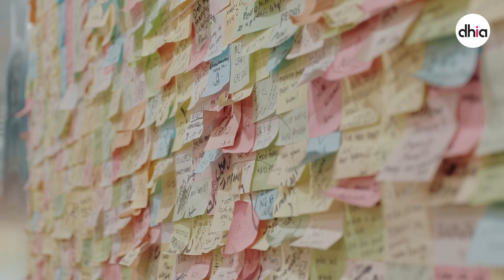Hungry Wey : Salt & Pepper Restaurant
Kalau cakap pasal makanan semua orang suka ! Jadi dalam siri Hungry Wey ini, Fatin akan bawa korang semua untuk meneroka makanan-makanan yang trendy dan viral disekitar Malaysia.

Talent :
Fatin Aljafree